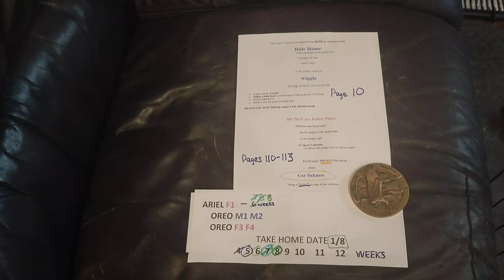ArdyWeb com Shih Tzu Bichon mix ARIEL10262021F1 OREO2 10282021M1M2F3F4 ON 12 26 2021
Minnesota Lap Dogs
non shed
hypoallergenic
GREAT with kids & other pets
ARDYWEB.COM
Teddy Bears
Shichon
1/2 shih tzu & 1/2 bichon cross
m=male f=female
mother 8.5#
father 15#
range 8-18#
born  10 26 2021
FEMALE $1000 tax INCLUDED
***READY 11  weeks pickup 1/14
8  week
ARIEL F1
are SOLD

mother 10.5#
father 6#
range 9-14#
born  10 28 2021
MALE $800  tax INCLUDED
***READY 10  weeks pickup 1/8
8  week
OREO M2
oreo f3
oreo f4
are SOLD

OREO M1
are AVAILABLE